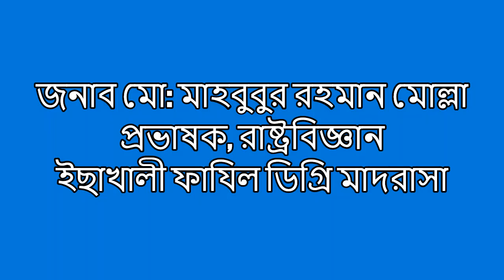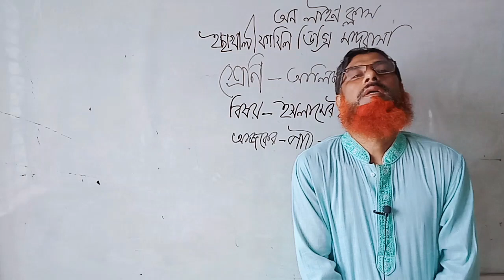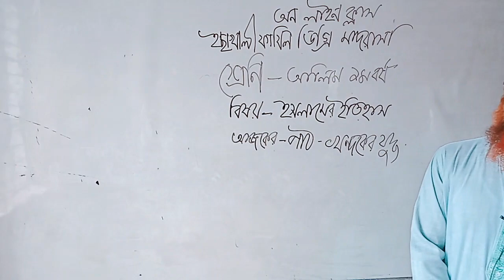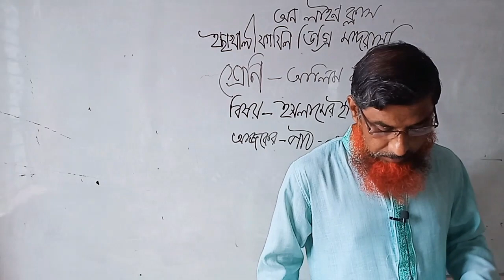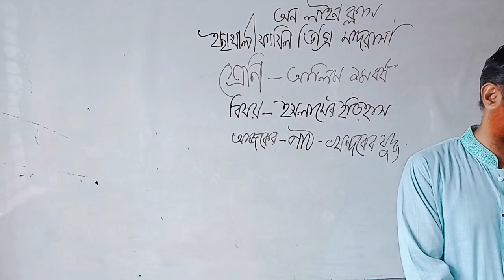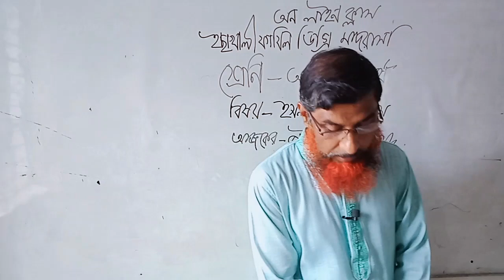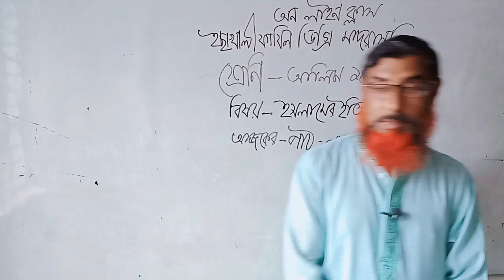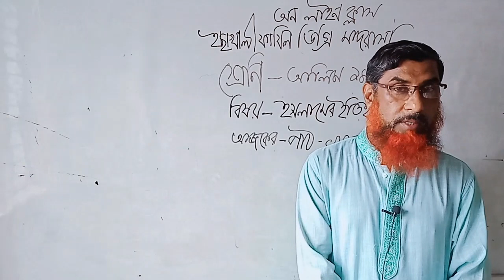বিষয়: ইসলামের ইতিহাস ও সংস্কৃতি, শ্রেণি: আলিম দ্বিতীয় বর্ষ জনাব মো: মাহবুবুর রহমান মোল্লা(12/02/22)